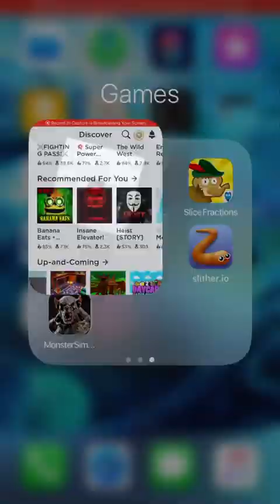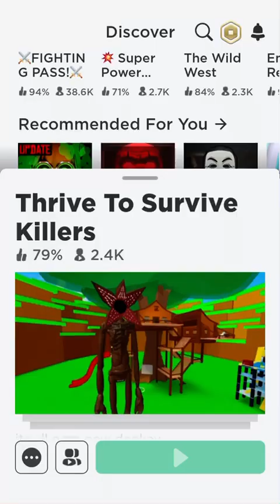ℝ𝕠𝕓𝕝𝕠𝕩: 𝕊𝕦𝕣𝕧𝕚𝕧𝕖 𝕥𝕙𝕖 𝕂𝕚𝕝𝕝𝕖𝕣𝕤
𝙱𝚊𝚌𝚔 𝚊𝚝 𝚒𝚝 𝚊𝚐𝚊𝚒𝚗 𝚠𝚒𝚝𝚑 𝚛𝚞𝚗𝚗𝚒𝚗𝚐 𝚊𝚠𝚊𝚢 𝚏𝚛𝚘𝚖 𝚍𝚎𝚊𝚝𝚑 𝚒𝚗 𝚁𝚘𝚋𝚕𝚘𝚡!